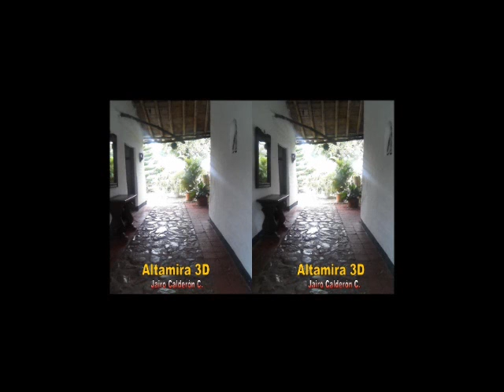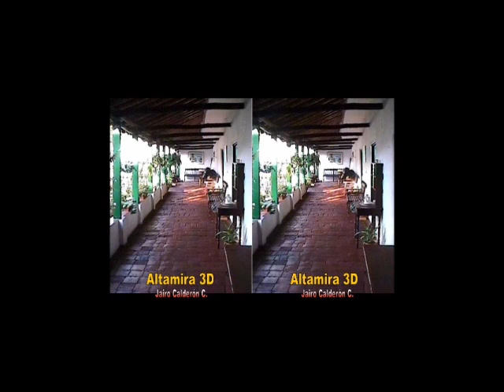Altamira 3D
Fotos 3D de Altamira Huila para ver con el método de "OJOS CRUZADOS"